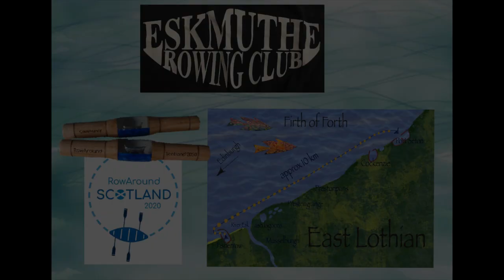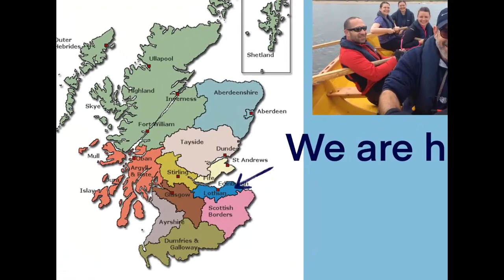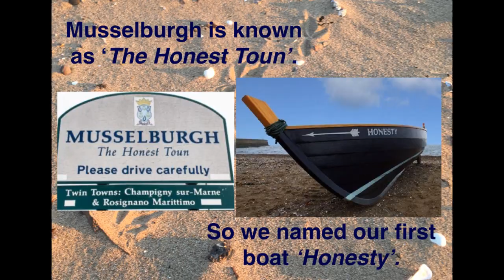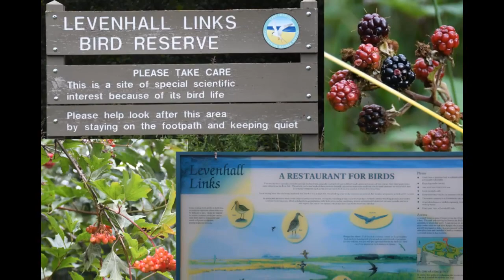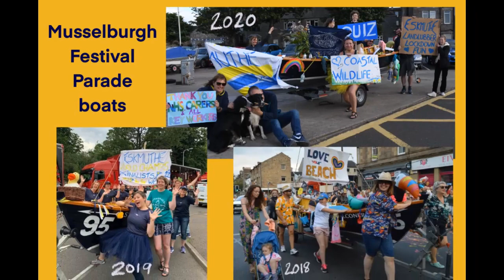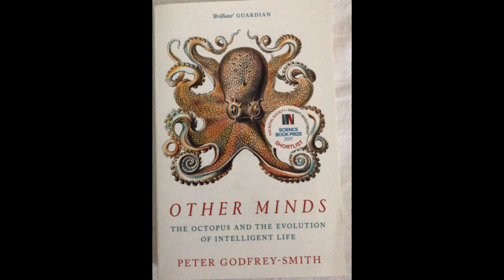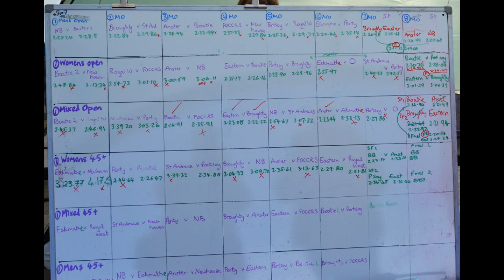Eskmuthe's (bit of the) Virtual Row Around Scotland 2020